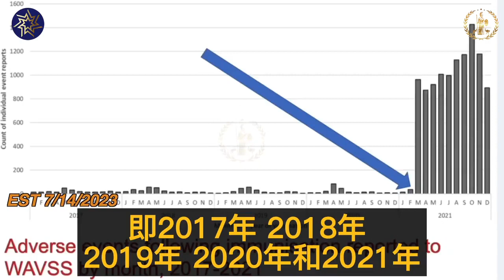These adverse events following immunizations reported by the Western Australian authorities 2021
These adverse events following immunizations reported by the Western Australian authorities 2021, we see this massive increase in adverse reactions to the vaccines which have been reported